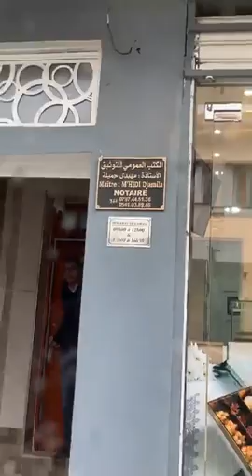شقق ومنازل رائعة للبيع في الجزائر بأسعار مغرية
يرجى منكم الاشتراك وتفعيل زر الجرس ليصلكم كل جديد
لا تنسوا دعمنا باللايك ومشاركة الفيديو

شاهد أيضا:

شقة للبيع مليار و 500 في وهران حي العقيد لطفي مع دفتر عقاري + عقد ملكية F3